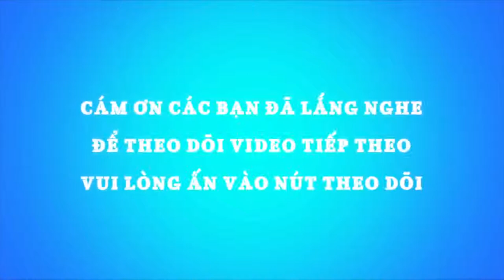Vlog Marketing 7 : Sản phẩm nào nên SEO, sản phẩm nào không?[ Duẩn Double]